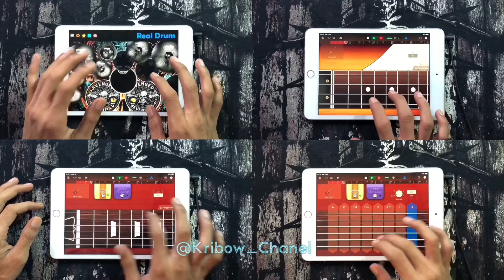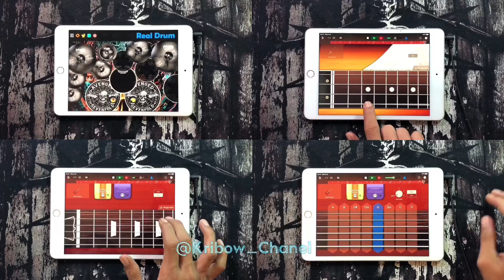Sinchan Metal on Garageband x Realdum